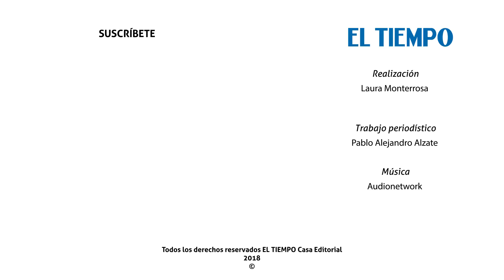Así se seleccionan los cargos de alto perfil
María Paula Murcia, directora de e-hunters, explica cómo han cambiado los procesos de selección para cargos directivos y gerenciales.